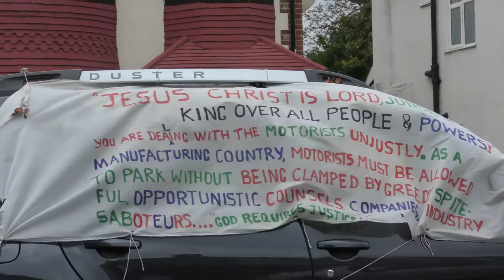Clamping car in protest against clamping car